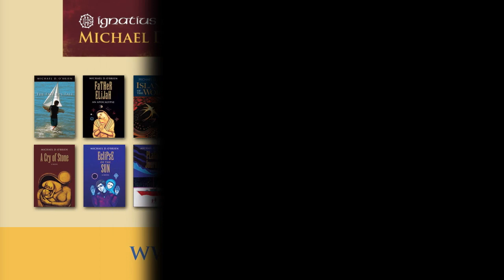An Interview with Michael D. O'Brien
Best-selling Catholic novelist, artist, and cultural critic Michael D. O'Brien is interviewed by CWR publisher and Ignatius Press founder Fr. Joseph Fessio, SJ.